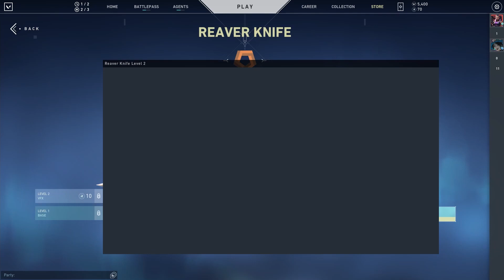Reaver Knife | Valorant